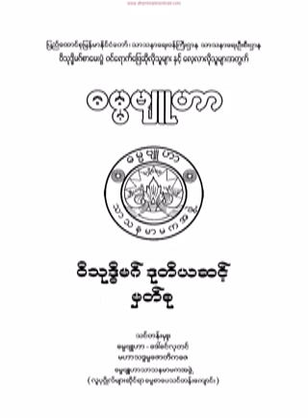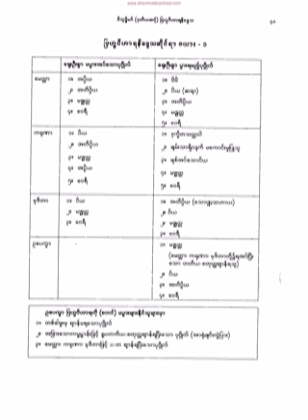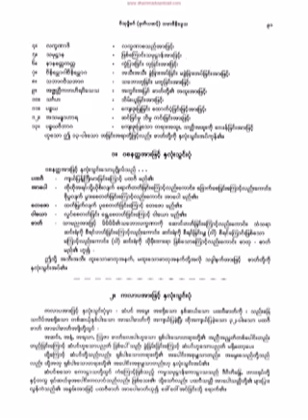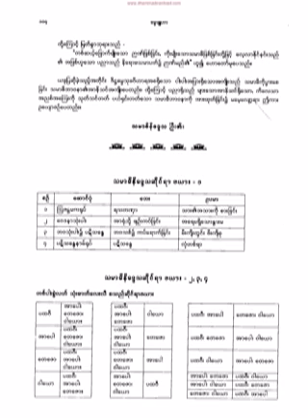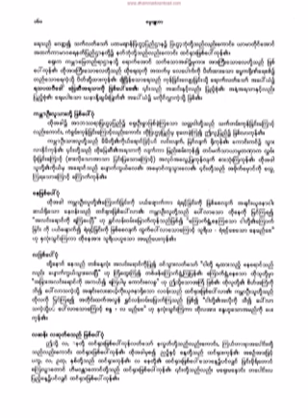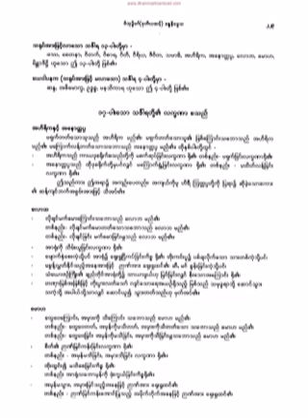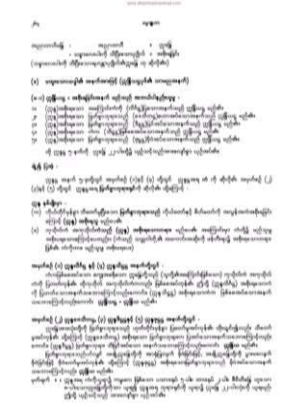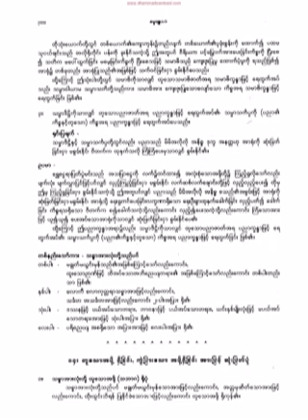၅၈၉။ အနႏၱံ ဝိညာဏံ